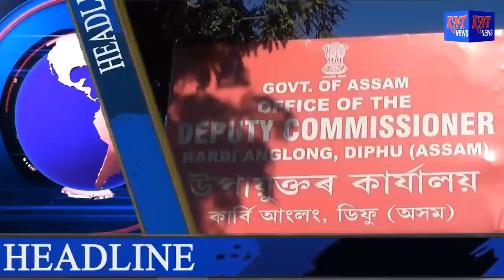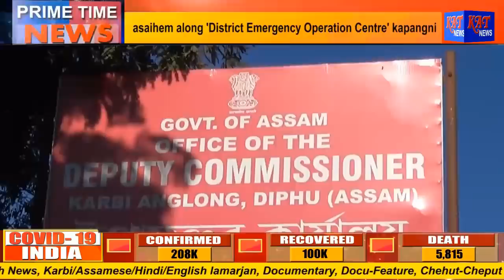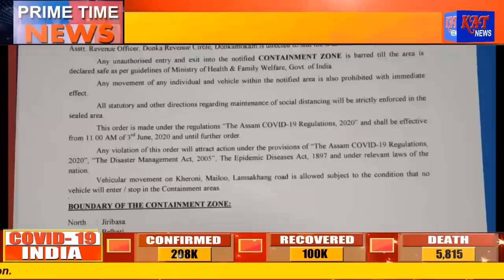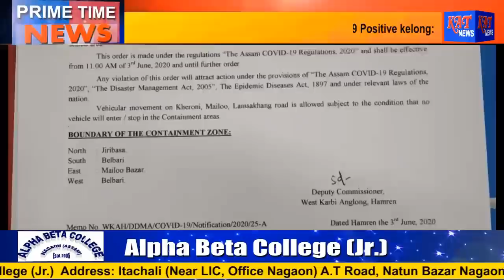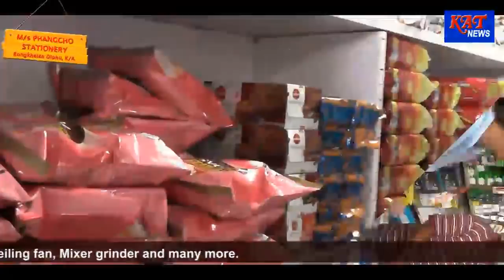Karbi Prime Time News Date 03 06 2020